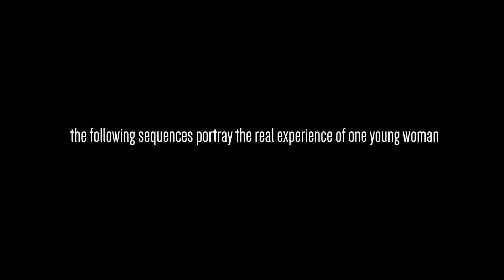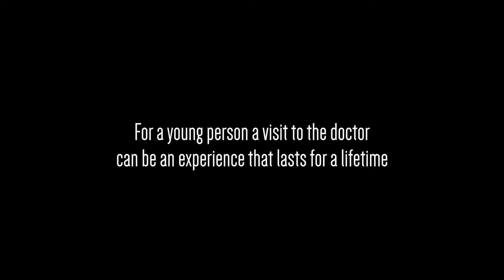Behind The Curtain